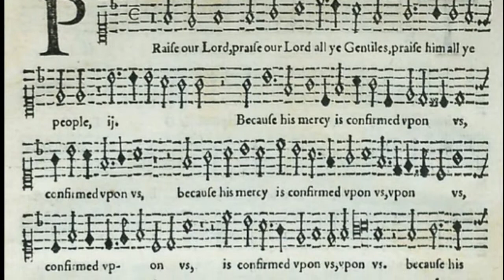William Byrd: Praise our Lord, all ye Gentiles (1611), Original Pronunciation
This English verse anthem was printed in a curious collection of works titled "Psalmes, Songs and Sonnets" which contains both religious and secular music as well as instrumental pieces by the great master William Byrd. It was to be the last publication that he personally supervised.

Although Byrd is primarily remembered as an Elizabethan composer, this particular work was likely created during the reign of James I. It is an interesting hybrid of Anglican and Catholic elements. The text was taken from a 1599 translation of Psalm 117 by the Catholic intellectual Richard Verstegan.  Yet its complex polyphony and English text suggest more kinship with the Anglican service music of Orlando Gibbons. The piece concludes on a long and dramatic "Amen" that forms almost a movement of its own.

The vocal simulations were created using the PRIMA V2 and CYBER SONGMAN Vocaloids. The original MIDI file without the words was compiled by David Fraser and uploaded to the website cpdl.org . The English phoneme presets in the Vocaloid voice bank were slightly altered to mimic Jacobean pronunciation. For example, mercy was changed to "marsəi" and praise to "prɛ:z."

Text:

Praise our Lord all ye Gentiles, praise him all ye people,
Because his mercy is confirmed upon us, and his truth remaineth for ever.
Amen.

Photos:

1. "Praise our Lord, all ye Gentiles," cantus part, William Byrd, "Psalmes, Songs and Sonnets," 1611
2. Interior of the Chapel Royal at Hampton Court, a possible venue for performance of this psalm setting.
3. King David playing his harp and singing the Psalms, Peter Reubens, 1620
4. Wall mural in the Hampton Court, Chapel Royal
5. Henry Clifford, 5th Earl of Cumberland, son of Francis Clifford (recipient of Byrd's "Psalms, Songs and Sonnets.")
6. Ceiling of the Chapel Royal.